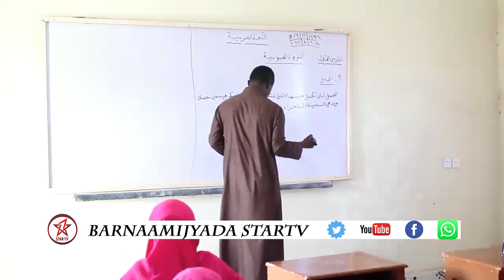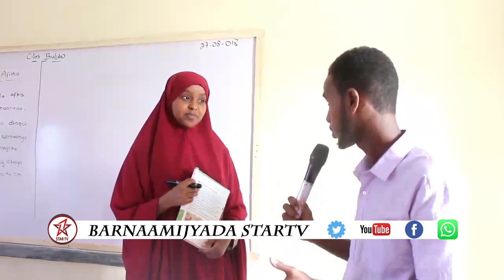DAAWO BARNAAMIJKA ARIN IYO ADDUUN OO BOOQDAY DUGSIGA HABLAHA AGOOMAHA EE BURCO